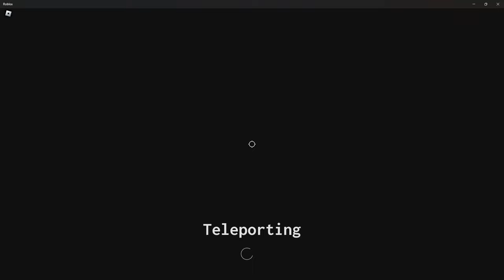The Robber Experience Roblox Horror Gameplay